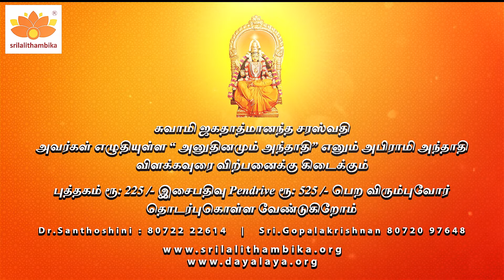அனுதினமும் அந்தாதி | மனதை உருக்கும் | அபிராமி அந்தாதி | பாடல் - 32 | அணங்கே!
அனுதினமும் அந்தாதி | மனதை உருக்கும் | அபிராமி அந்தாதி | பாடல் - 32 | அணங்கே!  | வெளியீடு ஸ்ரீ லலிதாம்பிகை அறக்கட்டளை | ஸ்ரீ லலிதா பதிப்பகம்

அபிராமி பட்டர் அருளிய அபிராமி அந்தாதி
கணபதி காப்பு:
தாரமர் கொன்றையும் சண்பகமாலையும் சாத்தும் தில்லை
ஊரர்தம் பாகத்து உமைமைந்தனே! உலகேழும் பெற்ற
சீர்அபிராமி அந்தாதி எப்போதும் என் சிந்தையுள்ளே
காரமர் மேனிக் கணபதியே! நிற்கக் கட்டுரையே.

சுவாமி ஜகதாத்மானந்த சரஸ்வதி
அவர்கள் எழுதியுள்ள “ அனுதினமும் அந்தாதி” எனும் அபிராமி அந்தாதி
விளக்கவுரை விற்பனைக்கு கிடைக்கும்

புத்தகம் ரூ: 225 /- இசைபதிவு Pen drive ரூ: 525 /- பெற விரும்புவோர்
தொடர்புகொள்ள வேண்டுகிறோம்

Dr.Santhoshini : 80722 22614   |   Sri.Gopalakrishnan 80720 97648

பல சிறப்பு அம்சங்களைப்பெற்ற அபிராமி அந்தாதி என்னும் நூலைமக்கள் பயன்பெறும் வண்ணம் புதியதோர் அணுகுமுறையில் பூஜ்ய ஸ்ரீ சுவாமி ஜகதாத்மானந்த சரஸ்வதி "அனுதினமும்அந்தாதி" என்ற ஓர் அரியபடைப்பினை அருளிஉள்ளார்கள். அத்துடன் அவரே இசையுடன் பாடியும் உள்ளார். இந் நூலும், இசையும் திருமணம் மற்றும் சஷ்டியப்த பூர்த்தி விழாவக்களில்  ப்ரஸாதமாக வழங்கலாம். நவராத்ரி கொலு போன்ற வீட்டு விசேஷங்களில் கலந்து கொள்ள வருவோர்க்கு வழங்கி மகிழலாம்.

ௐம் சக்தி சிவ சக்தி